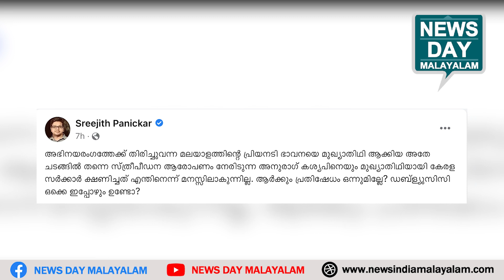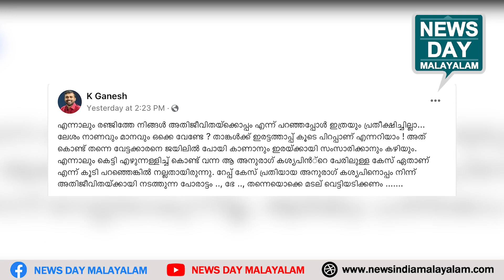അതിജീവിതക്കൊപ്പമാണ് പോലും | NEWS DAY MALAYALAM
'തന്നെയൊക്കെ മടല് വെട്ടിയടിക്കണം'
അതിജീവിതക്കൊപ്പമാണ് പോലും